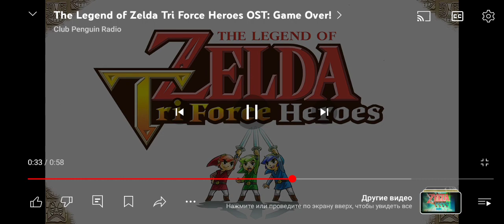31 марта 2024 г.(2)